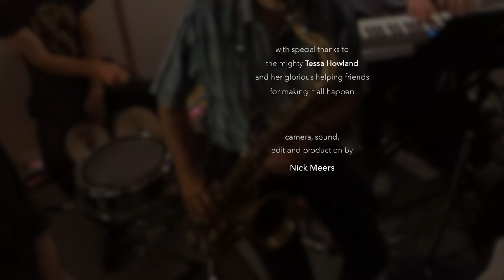Pancake Band - Georgia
The Pancake Band plays "Georgia On My Mind"
live at the In Good Hands music cafe, Shrewsbury
6th August 2021

Gemima Gallier: vocals
Stuart Spiers: tenor sax and flute
Dick Pearce: trumpet and flugelhorn
Chris Montague: electric guitar
Stuart Goodhew: keyboard
Pete Cabara: 6 string electric fretless bass
Adrian Forster: percussion